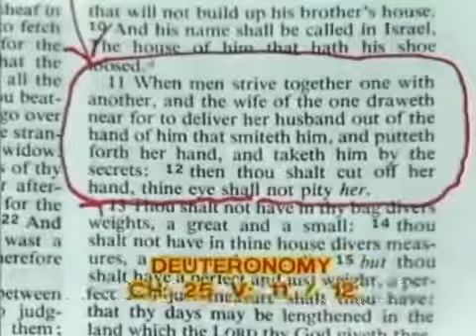أحمد ديدات سلاح الكلمة يقصف المارينز فى جزيرة العرب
أحمد ديدات يفضح تعاليم الرب فى الكتاب المقدس ويحذر النساء : لا تحاولى انقاذ حياة زوجك ، ويقصف بسلاح الكلمة المارينز فى جزيرة العرب .. !

للمزيد من الفيديوهات والمقالات والتعرف على الموقع ندعوكم لزيارة الموقع